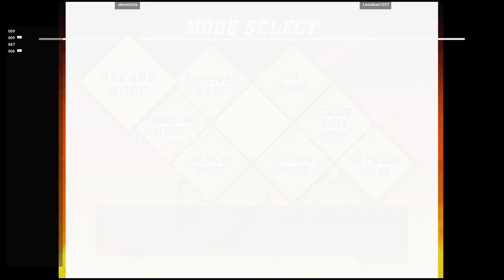DC CVS2 🆚 ubermitchy VS Leviathan1337 | Fightcade